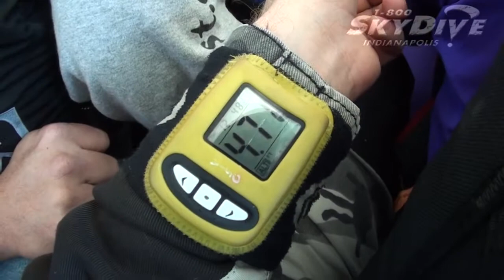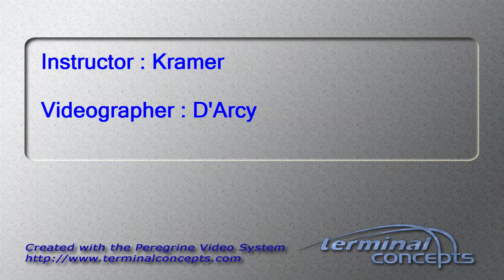Randy Johnson's Tandem skydive!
Randy Johnson's tandem skydive on Sunday, September 14, 2014 with Kramer at Skydive Indianapolis.  Located in Frankfort, IN, Skydive Indianapolis is THE place for tandem, AFF and experienced skydivers.  Come out and Skydive Indiana, Skydive Kentucky, and Skydive Ohio!